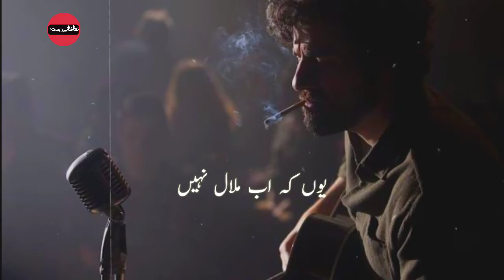Azab Hijar Nahi | Heart Broken Poetry Status | Whatsapp Poetry Status | Two Lines Poetry Status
Best two lines poetry | Sahibzada waqar poetry​